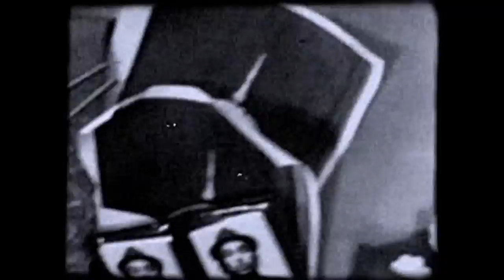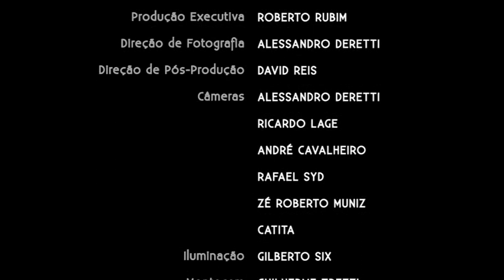Jupiter Apple - Live at Opinião DVD Six Colours Frenesi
DVD colocado no youtube a fim de conservação do material de Flavio Basso/ Jupiter Apple / Jupiter Maçã. Um registro belíssimo realizado em Porto Alegre, no Bar Opinião em 2011.

Ficha Técnica:
00:00 Modern Kid
04:38 Querida Superhist x Mr Frog
09:55 Síndrome do Pânico
14:31 So you Leave the Hall
19:15 Little Raver
23:01 Beatle George
26:52 Plataforma 6
32:54 As Tortas e as Cucas
39:46 Eu e Minha Ex
48:24 A Lad and a Maid in the Bloom
1:00:02 Mademoiselle Marchand
1:06:40 Lobo da Estepe
1:10:30 Lovely Riverside
1:15:07 Six Colours Frenesi
1:22:32 Calling all Bands
1:28:03 Essência Interior
1:37:35 Head-Head
1:42:02 A Marchinha Psicótica de Dr. Soup
1:48:11 Cachorro Louco
1:53:25 Um lugar do Caralho

Banda:
Julio Sasquatt - Bateria
Julio Cascaes - Guitarra
Felipe Faraco - Baixo
Astronauta Pinguim - Teclados e Moog

Participações especiais:
Nei Van Soria, Lucio Cassarath, Hique Gomez, Marcio Petracco,
Clara Averbuck, Hambug Black Cats e Bibiana Graeff